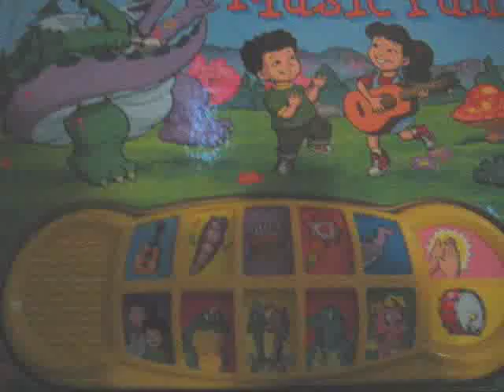Dragon Tales Dubstep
A new concept in musical artistry.

Produced by neglecting to replace batteries.